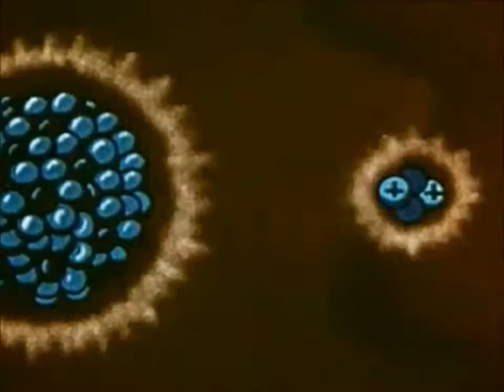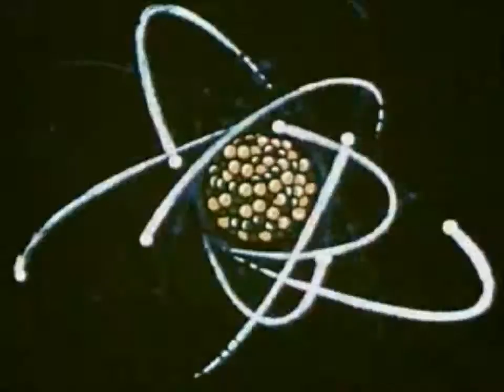Collapsticator - Let Me Down Easy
Enjoy yet another track off Collapsticator's 2017 release, RELAPSE. 'Let Me Down Easy'. Royalty Etc. Records. A Rev K Nug